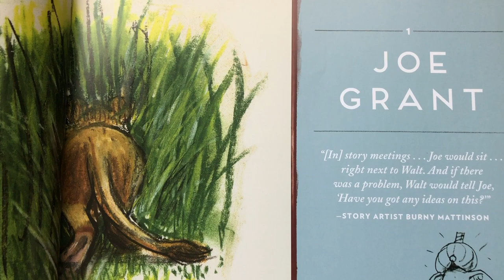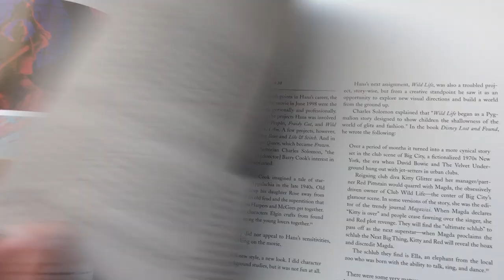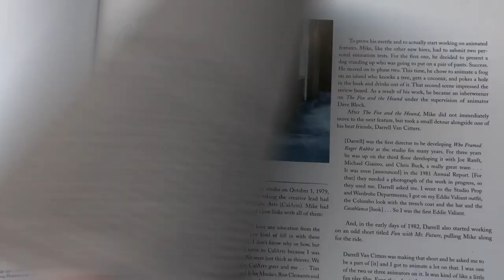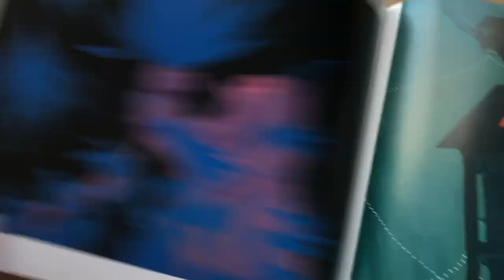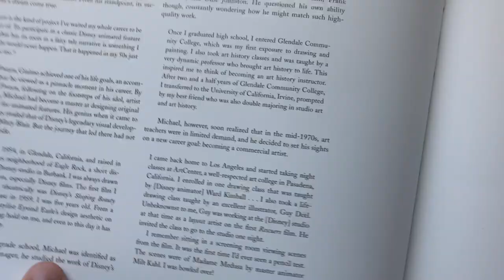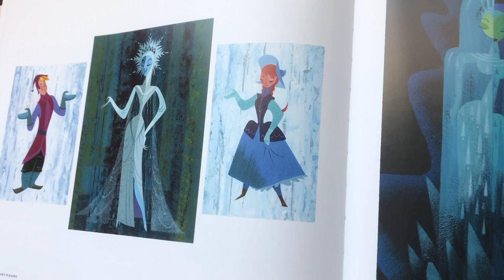Art from cancelled Disney film GIGANTIC!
If you love the artists behind Disney films (Frozen, Lion King, Mulan) you have to get the beautiful books produced by Disney historian Didier Ghez. The latest edition features 4 modern masters and offers a glimpse of what the cancelled film GIGANTIC may have looked like.
Watch the video and hit the thumbs up button if you like my discovery!